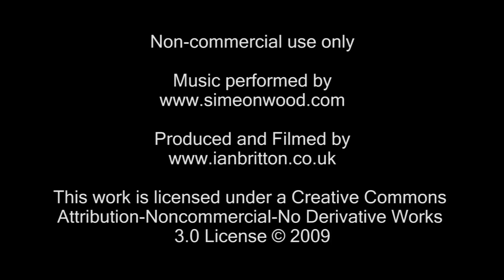The Angel of the north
The Angel of the North filmed and uploaded in HD 1080P